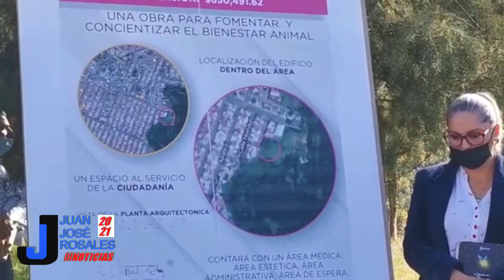Autoridades de Uruapan y protectores de animales dan inició al centro de protección animal